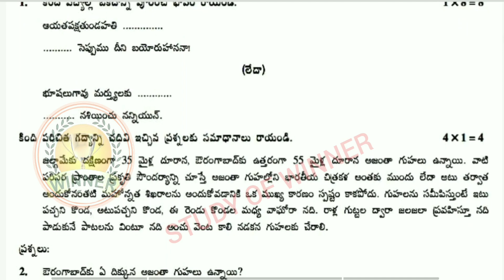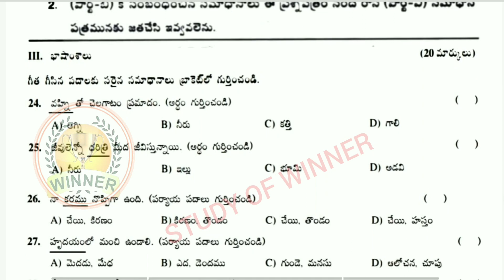🥳AP 8TH CLASS SA1 EXAM TELUGU (MODAL) QUESTION PAPER 2023 ll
🥳AP 8TH CLASS SA1 EXAM MATHS (MODAL) QUESTION PAPER 2023 ll